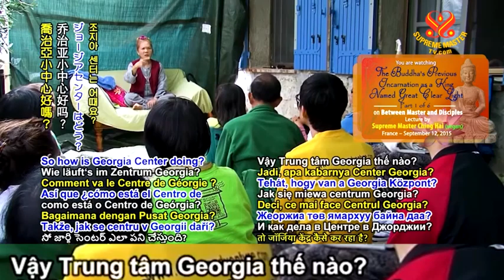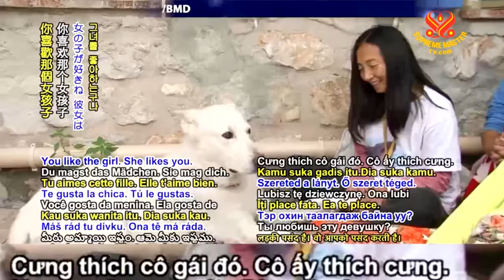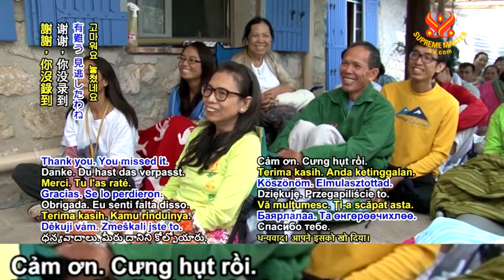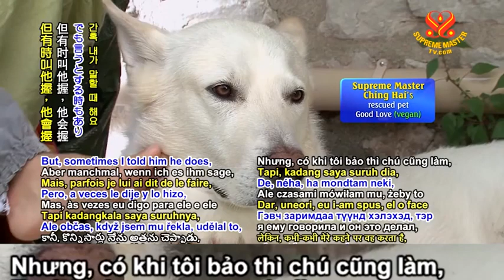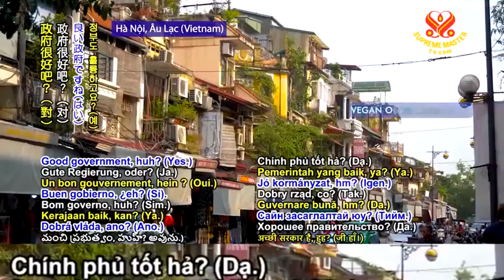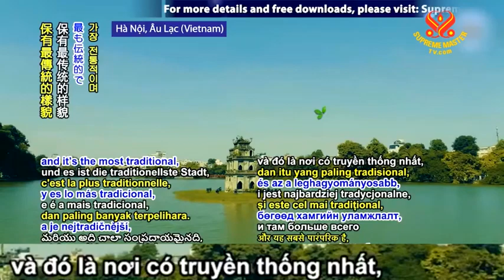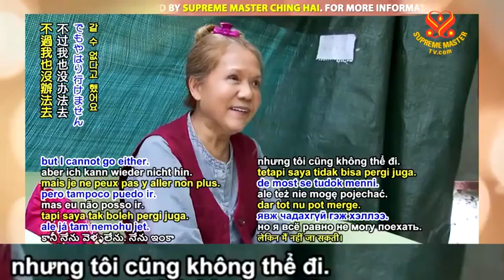( P.1 / 6 ) Tiền Thân Đức Phật Vua Đại Quang Minh - Thanh Hải Vô Thượng Sư